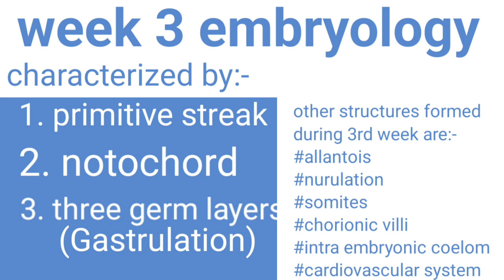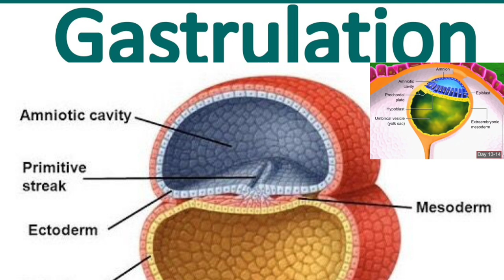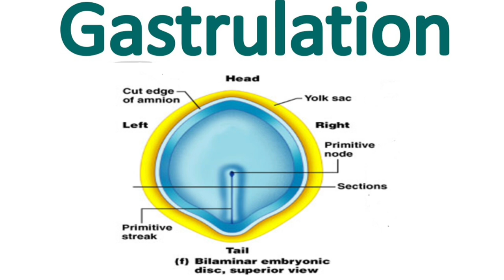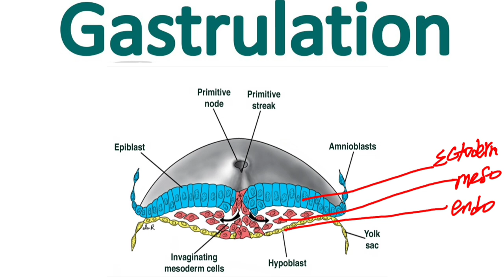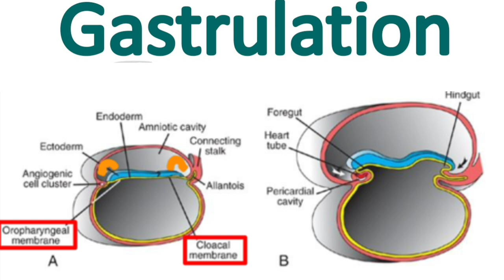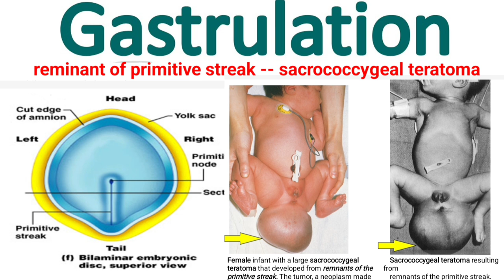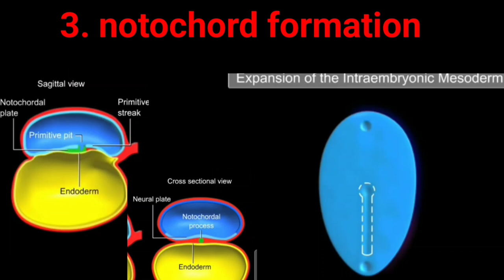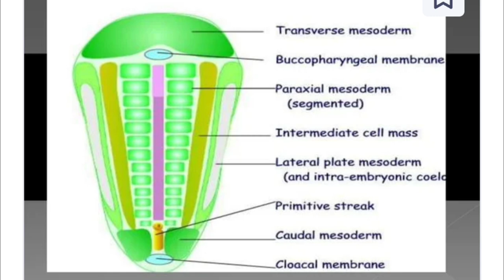Week - 3️⃣ Embryology የሦስተኛው ሳምንት የፅንስ እድገት gastrulation third week embryo development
third week of embryological development is most crucial part of  life

Mainly characterized by the establishment of three distinct germ layers - the mesoderm, endoderm and ectoderm - this process is called gastrulation;

the cells of the bilaminar disk (epiblast and hypoblast) undergo a highly specialised process called gastrulation. During this process, the two cell layers become three germ cell layers.
the beginnings of the neurulation process

Major things during 3rd week embryology development are:-
primitive streak
primordium of heart
entraembryonic coelom
chorionic villi